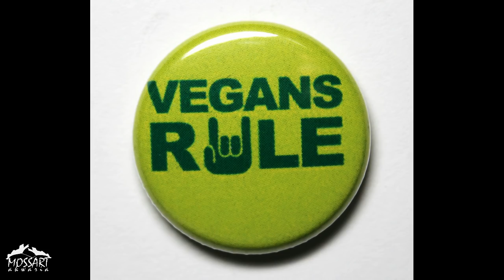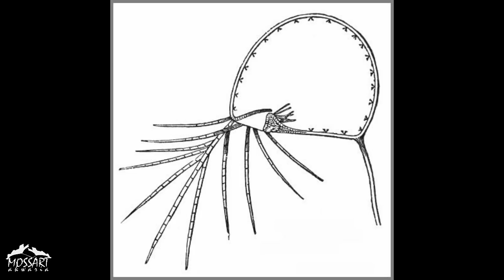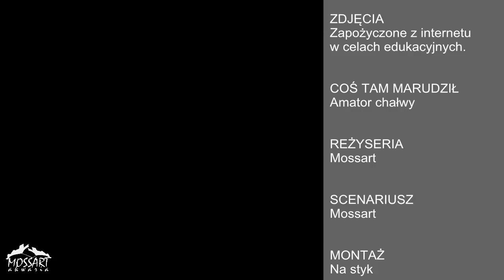Rośliny Mięsożerne w Akwarium